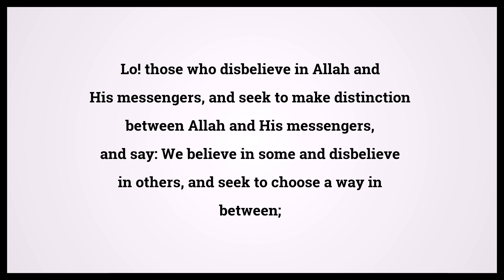Quran The Women 4:150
Video shows Quran The Women Chapter 4 Verse 150: Lo! those who disbelieve in Allah and His messengers, and seek to make distinction between Allah and His messengers, and say: We believe in some and disbelieve in others, and seek to choose a way in between; Powered by MaryTTS. Holy Qur'an 4:150 Surah : Ayah